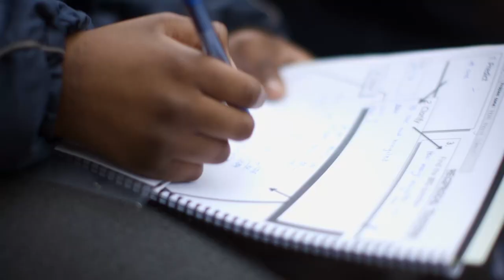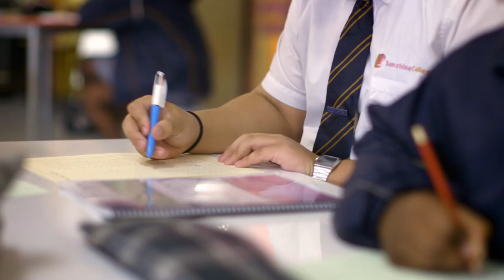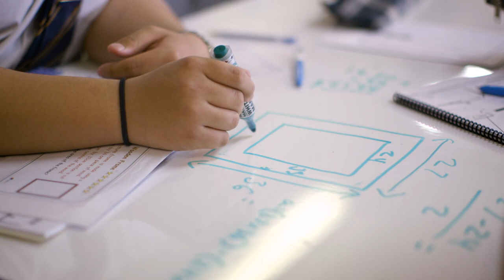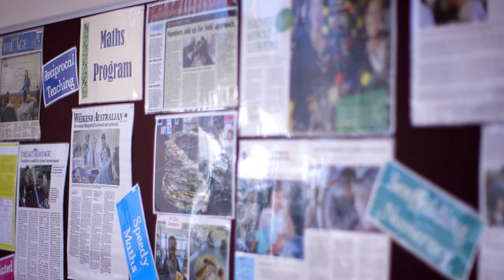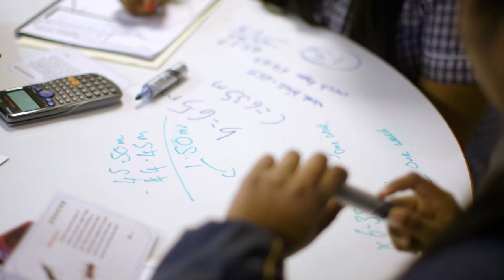DET Sunshine College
An introduction to Sunshine College.